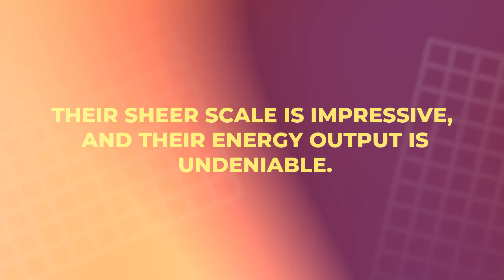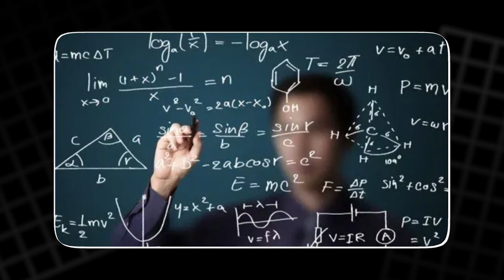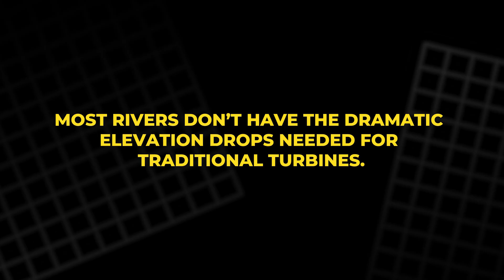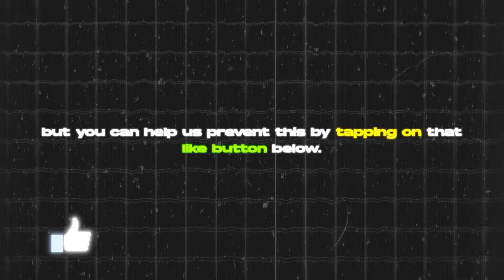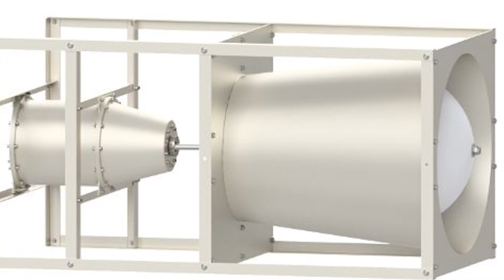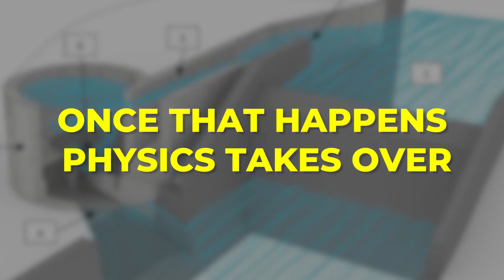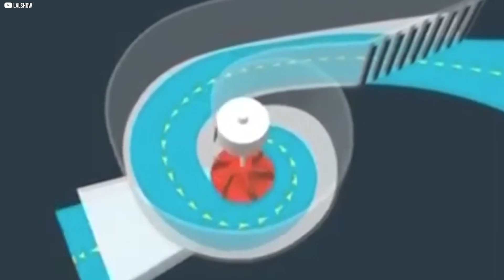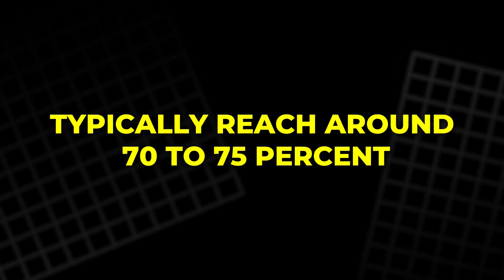The Genius New Turbine That Generates Power Without Spinning Blades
This energy source surrounds us, rushing past every day, yet we barely notice it. It flows silently through valleys, cuts through cities, and winds its way past forgotten lands. Unlike solar or wind, it doesn’t pause at night or wait for a breeze. It moves with relentless consistency, hour after hour, day after day. Strangely, though, most of this power remains untapped, slipping past our grasp like water through fingers. Why, in a world desperate for clean energy, do we continue to ignore the endless kinetic force flowing through our rivers? The answer reveals a story of technology, ecology, and a radical new idea.